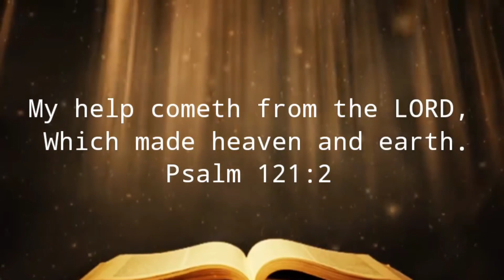ITLOG lagyan mo ng ROYAL tiyak magugulat ka sa Sarap nito❗ Patok pa na pang Negosyo